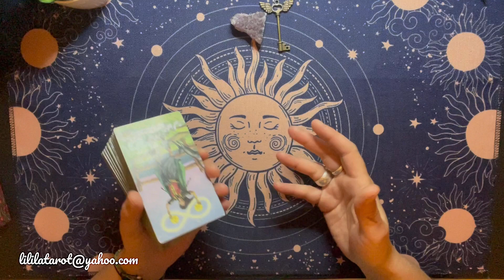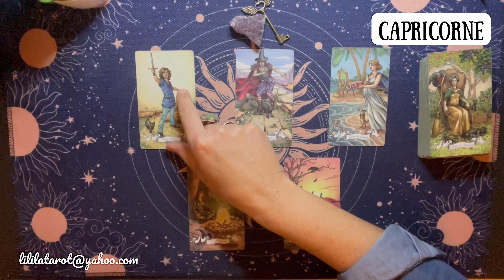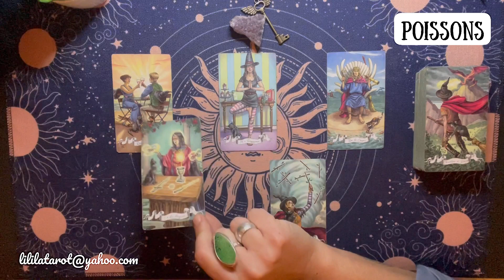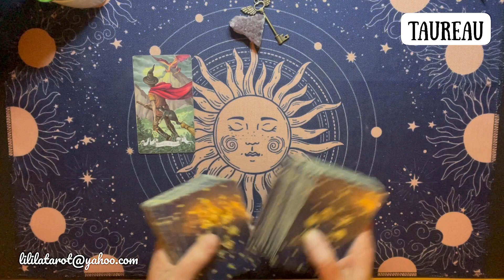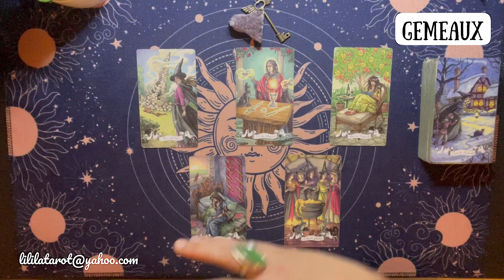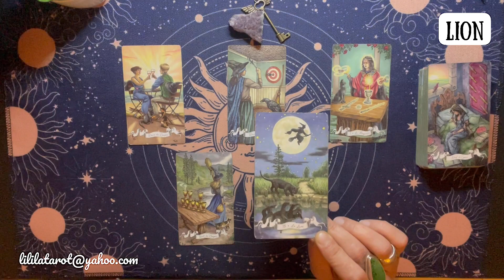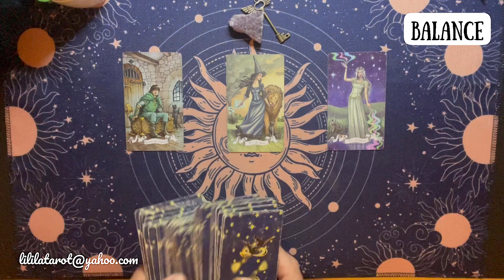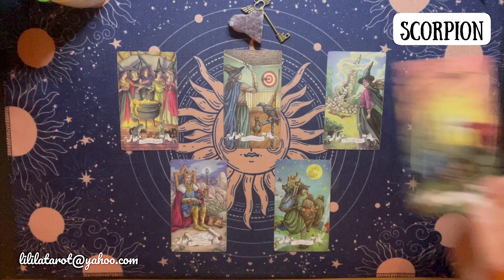SEMAINE DU 28 nov au 4 décembre 2022 🌈🔮 SIGNE PAR SIGNE ✨✨✨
Sagittaire 01:30
Capricorne 05:58
Verseau 10:53
Poissons 15:41
Bélier 20:33
Taureau 25:08
Gémeaux 29:54
Cancer 34:55
Lion 39:11
Vierge 44:03
Balance 48:50
Scorpion 53:15